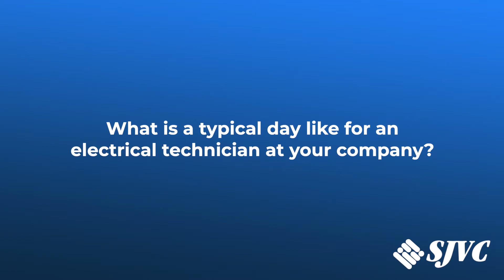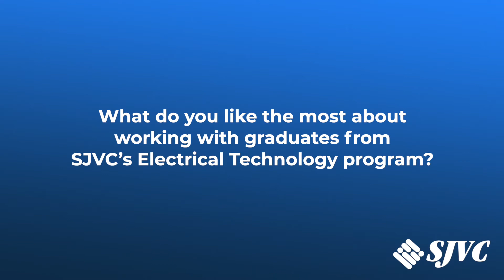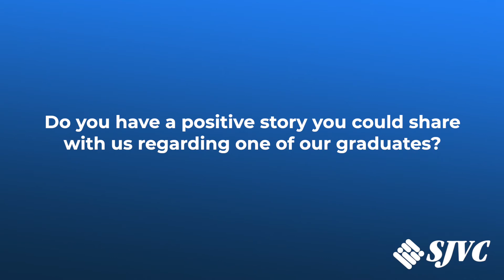Q&A with SJVC Employer Partner Automated Gate Services, Inc.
Automated Gate Services, Inc. has been serving Southern California communities for more than 40 years. They specialize in gated entry and access control services including installation, parts, preventive maintenance (PM) agreements, and 24/7 emergency repair. While known for their excellent customer service, they have become a trusted brand for anyone interested in gate automation.

We decided to sit down with Sandra Bonaparte, Director of Human Resources at Automated Gate Services in Corona, California, and discuss what they’re looking for in a team member and why they continue to hire graduates from SJVC’s Electrical Technology program.

Program availability varies by locations. Visit consumerinfo.sjvc.edu for important information on program outcomes.